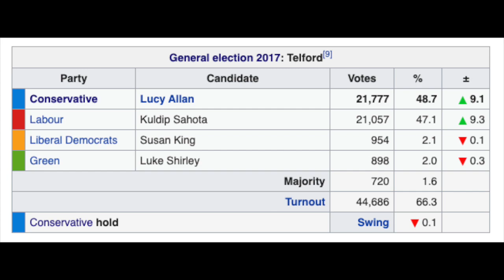How to vote tactically in Telford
2019 General Election tactical voting guide for Telford